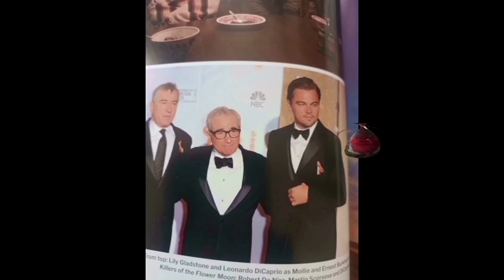CANNES TONINO PINTO 2023 05 24